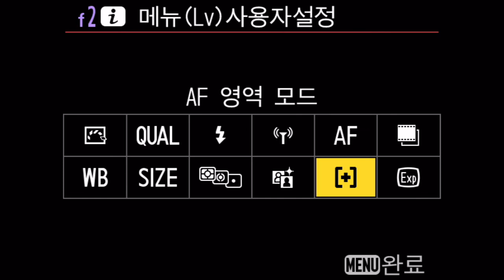Nikon D780 i 메뉴 설정